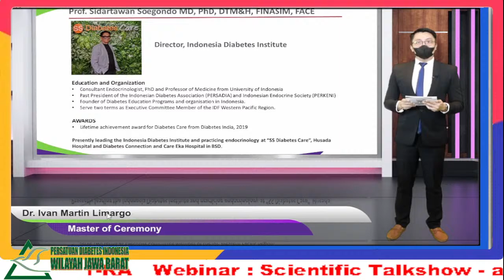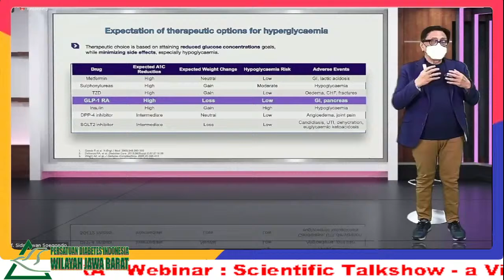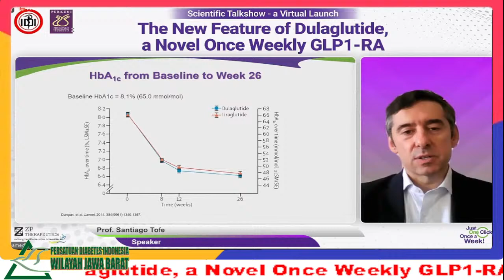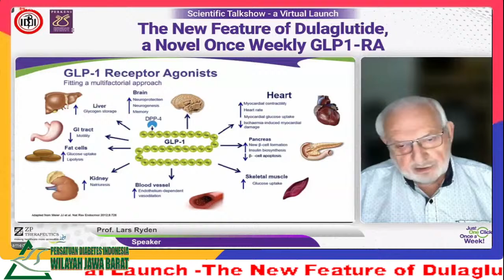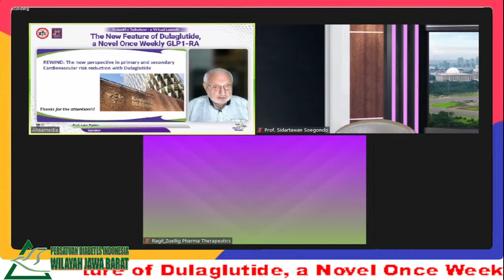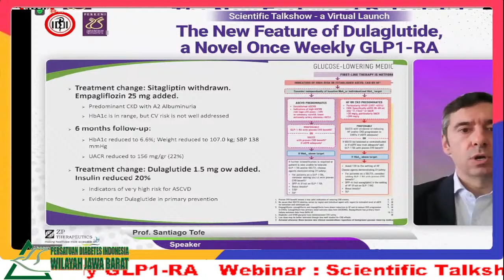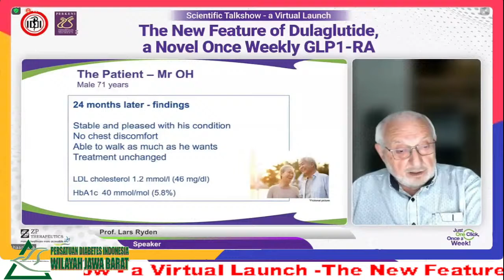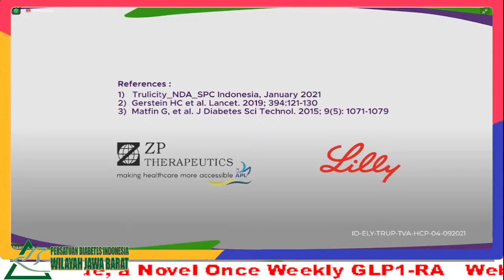Scientific Talkshow - a Virtual Launch -The New Feature of Dulaglutide, a Novel Once Weekly GLP1-RA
Pembicara :

Prof. DR. Dr. Ketut Suastika, SpPD-KEMD

Prof. DR. Dr. Sidartawan Soegondo, SpPD-KEMD

Prof. Santiago Tofe (Spain)

Prof. Lars Rayden (Sweden)

Moderator :

DR. Dr. Made Ratna Saraswati, SpPD-KEMD

Hari: Sabtu
Tanggal: 25 September 2021
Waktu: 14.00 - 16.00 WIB